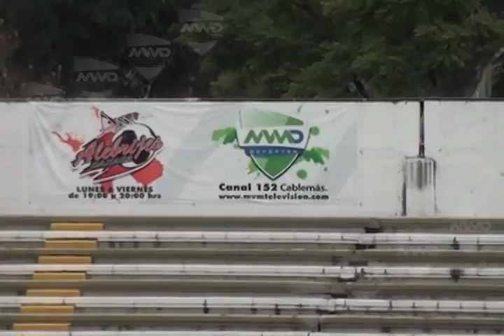PREVIO ALEBRIJES MVM TELEVISIÓN